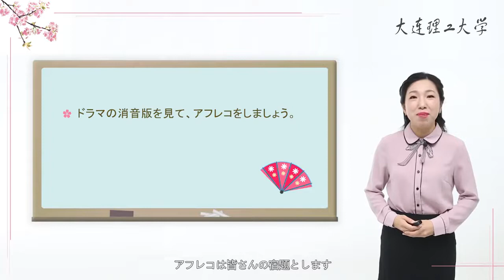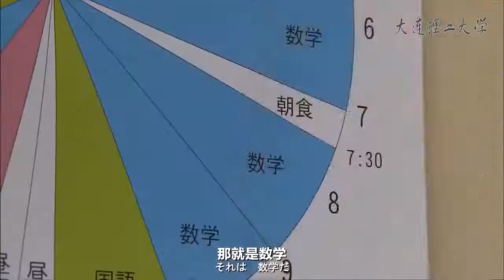中级日语听说 | 2.6 课程学业-配音表演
本课程的语料源于影视剧语料库和真题库，10个主题，语言地道真实鲜活，帮助学习者达到具备相当于国际日语能力测试N2的听说能力。